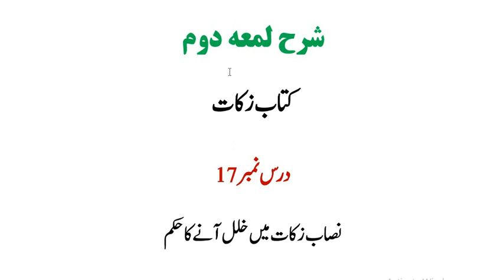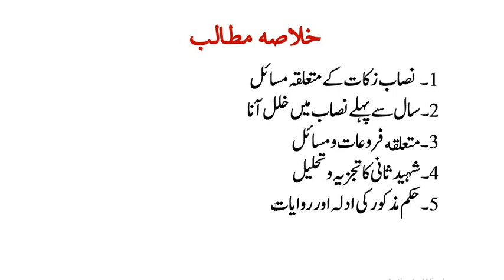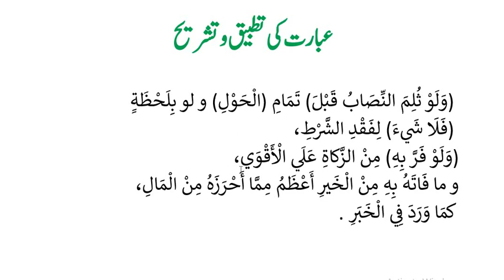شرح لمعۃ(حصہ دوم)،سبق:17 نصاب زکات میں خلل آنے کا حکم /Sharh e Lumaah part 02 :lesson 17